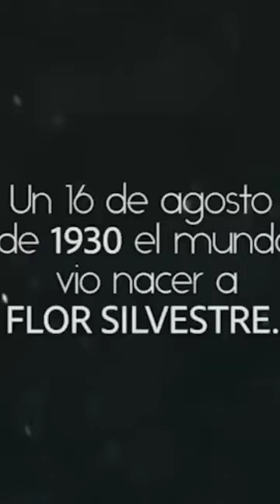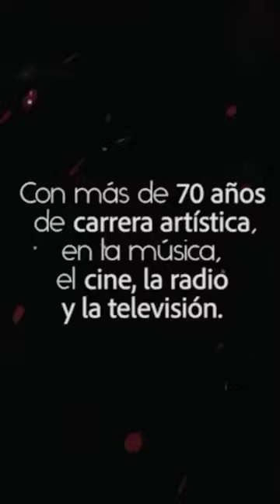Banda El Recodo se une al Dolor de La Familia Aguilar por El Fallecimiento de Flor Silvestre DEP